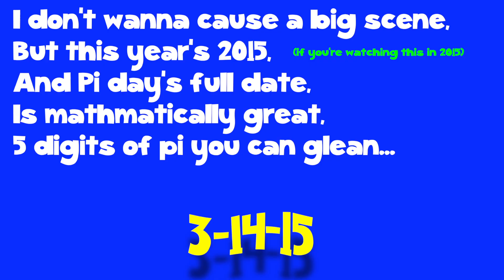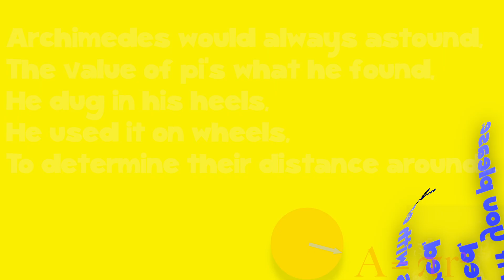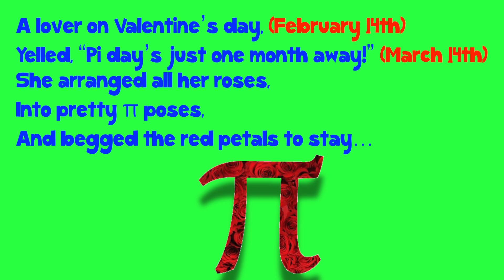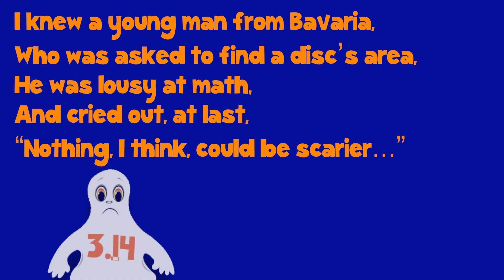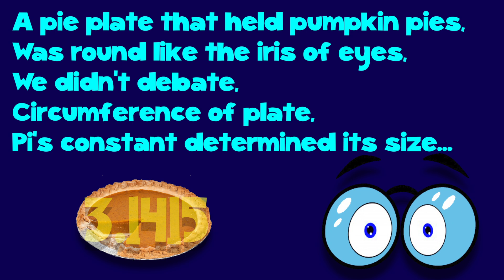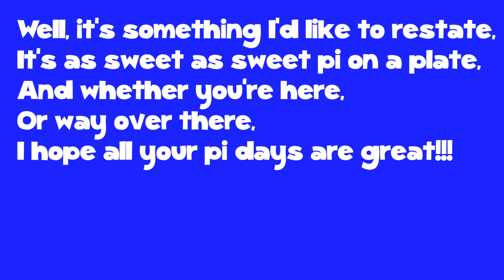Pi Day Fun! Pi Day Poems!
I wrote these to help my students celebrate Pi Day- Pi Day Limericks!

1.
This constant can barely be beat,
Like fruit pies it’s really so sweet,
But I have to conclude,
When you’re craving good food,
Pi shouldn’t be something you eat…
2.
I don’t wanna' cause a big scene,
But this year's 2015..
And Pi day’s full date,
Is mathematically great,
5 digits of pi you can glean…
3.
My mom placed a pie on a plate,
A round pie that tasted so great,
I haven’t a doubt,
She used π to find out,
The portion of pie that I ate…
 4.
A pirate whose parrots were prized,
Patched up his parrots' left eyes,
Used diameter’s span,
Pi, strings, and tin can,
Produced patches the perfect eye size...
5.
A cheese ball too small to be shared,
Was stuck in a cheese maker’s beard,
Hidden on purpose,
Its spherical surface?
4 π times radius squared!
6.
A Greek guy helped prove pi so true,
And others from other lands too...
But it wasn’t Horatio,
Who discovered the ratio,
But a dude who invented a screw...
(Archimedes screw)
7.
A circle’s 3-60 degrees,
And π-d around, if you please,
Use radius squared,
Times π if you dared,
For areas of circles with ease…
8.
Archimedes would always astound,
The value of pi’s what he found,
He dug in his heels,
He used it on wheels.
To determine their distance around…
9.
Pi is a constant so cool,
They showed it to me at my school,
We memorize more,
Than 3.14,
Because pi’s such a powerful tool…
10.
The smartest dude ever on Earth?
Einstein, For what it's all worth…
Relativity surmised,
I’m not that surprised,
Pi day’s the day of his birth…
11.
Pi digits, they never repeat,
Like snowflakes they’re always unique,
3.14,
Do you need to know more?
A decimal you’ll never complete!
12.
A pie can be pecan or cream,
But dessert pies can’t help the math team!
The pi they’ll be needing,
To have them succeeding,
Has a numerical theme...
13.
Blue birdie blushed truly with pride,
I can flap my 2 wings! I can fly!
But I'll feel really sad,
Not happy, not glad,
Until I can understand pi...
14.
A lover on Valentine’s day, (February 14th)
Yelled, “Pi day’s just one month away!” (March 14th)
She arranged all her roses,
Into pretty π poses,
And begged the red petals to stay…
15.
Sweet Pi puts me straight on the path,
To analyze circles in math,
Ratio found,
Across to around,
Without it I’d incur teacher’s wrath...
16.
The news is so international,
Not partisan, biased, or factional,
We’ll jump all around,
No integers found,
Pi day’s for being irrational…
17.
A cyclist in a bike race,
Pedaled 'til blue in the face,
If his wheels would roll more,
Than 3.14,
He wouldn’t be stuck in last place!
18.
The circle once said to the square,
My area is really quite rare,
My length times my height,
Just won’t get it right,
Pi is the path to get there…
19.
I knew a young man from Bavaria,
Who was asked to find a disc’s area,
He was lousy at math,
And cried out, at last,
“Nothing, I think, could be scarier…”
20.
Each time, I gotta’ use pi,
I measure the whole radii,
Without it I’m stuck,
Like a broken down truck,
A ruler’s kept close by my side…
21.
Pi day’s pretty unique,
Celebrating a letter from Greek…
3rd month 14th day,
Say hip-hip hurray,
A day for math interest to peak!
22.
I stare at the stars in the sky,
And imagine a world without π,
Sad’s how I feel,
No circles, no wheel,
No constant times squared radii…
23.
Pythagoras wasn’t amused,
When somebody told him the news,
His theorem was great,
But it just didn’t rate,
Pi day is the day they would choose…
24.
Pi day is Friday, oh shoot!
Just where is my Pi patterned suit?
Its short silky tie,
All covered with π,
As sweet as a bowl full of fruit...
25.
A circle ate more pies, and more,
Sweet peach pies until he was sore,
He bulged at his sides,
'Til his value for pi,
Was way more than 3.14...
26.
A track I once looked for and found,
A circular track on the ground,
1 mile across,
Its center, of course,
And 3.1 miles around…
27.
It wouldn’t be very high risk,
The answer will be very brisk…
If you settle on pi,
Just give it a try,
To determine the size of a disk...
28.
Einstein showed us the way,
To 'Al' physics was mere playground play,
We’ll never know why,
He was such a smart guy,
But we know he was born on π day...
29.
A frog and his friend were so stoked,
Pi day is our day they joked,
The day of our birth.
March 14th, not the 1st,
It isn’t the day that we croaked...
30.
A pie plate that held pumpkin pies,
Was round like the iris of eyes,
We didn’t debate,
Circumference of plate,
Pi’s constant determined its size…
31.
ENIAC, known for its powers,
Like Holland is known for fresh flowers,
Put through its paces,
Found 2000 pi places,
But took more than 70 hours…
32.
Well, It’s something I’d like to restate,
It’s as sweet as sweet pi on a plate!
And whether you’re here,
Or way over there,
I hope all your pi days are great!!!